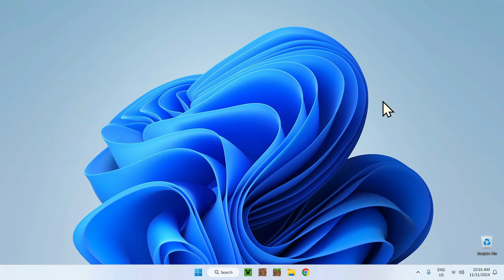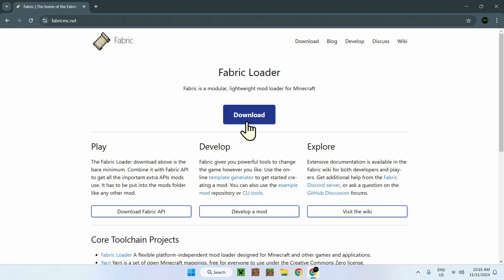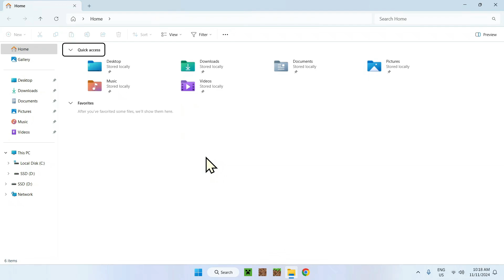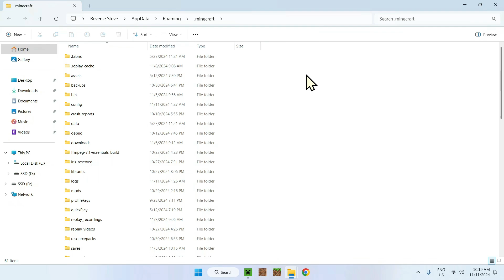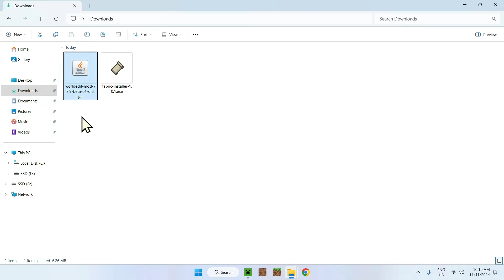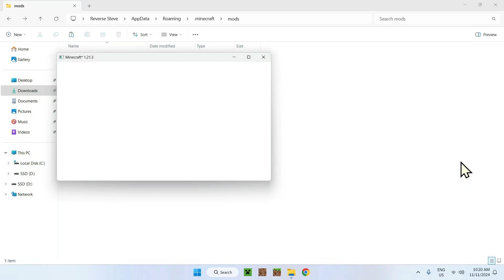How To Download And Install WorldEdit In Minecraft 1.21.3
[ Information ]
World Edit (WorldEdit) is a Minecraft mod and plugin that lets you modify large or specific parts of your world. This mod helps simplify and thus accelerate a project by adding new commands to Minecraft.

[ Minecraft WorldEdit 1.21.3 Categories ]
How To Download WorldEdit In 1.21.3
How To Install WorldEdit In 1.21.3
How To Get WorldEdit In 1.21.3
How To Use WorldEdit In 1.21.3
WorldEdit Download Minecraft
How To Use WorldEdit In 2024
World Edit Minecraft Bedrock
WorldEdit Minecraft Java
WorldEdit Minecraft
WorldEdit Tutorial
World Edit 1.21.3
WorldEdit 1.21.3

- Finnvian